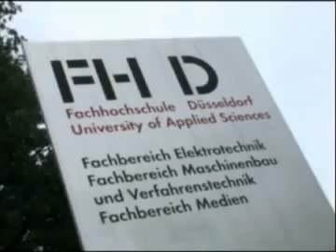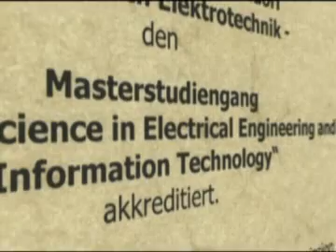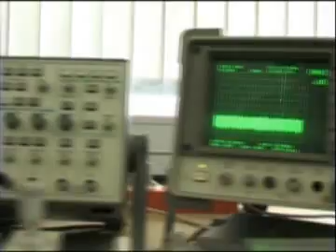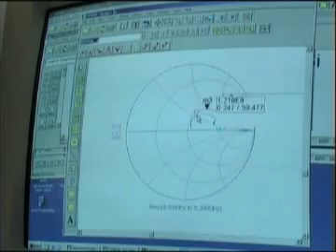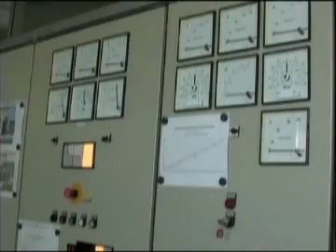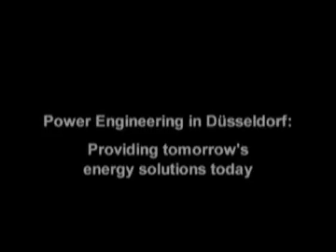University of Applied Sciences Düsseldorf, Germany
Video about the study paths at the University of Applied Sciences in Düsseldorf, Gemany.
At the department of Electrical Engineering, you can study:
- Electrical Engineering
- Informationstechnology
- Communicationtechnology